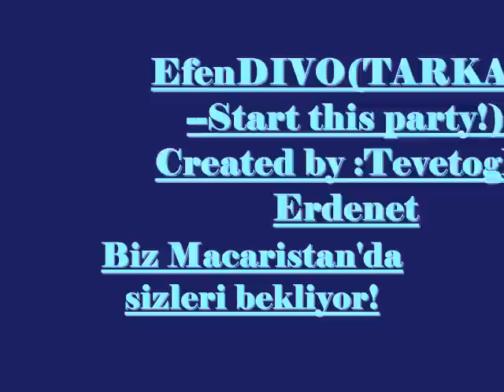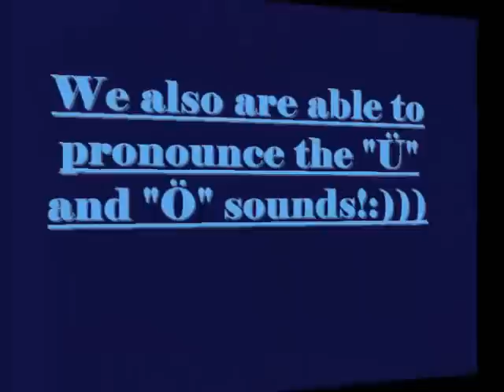EfenDIVO(TARKAN--Start this party!)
We also are able to pronounce the "Ü"  and "Ö" sounds!:)))---We are very looking forward to Hungary!  Gyönyörű török "ördögöm"!:)))